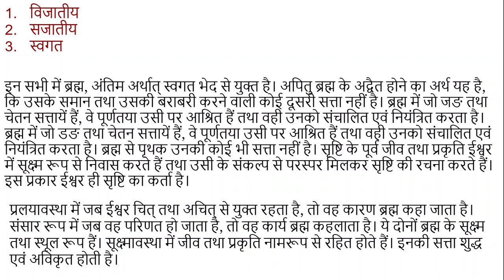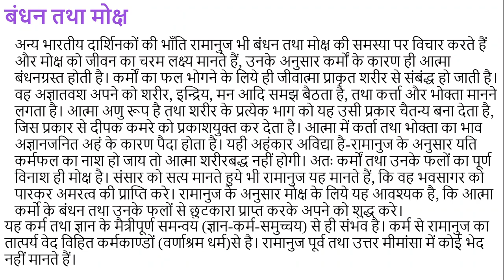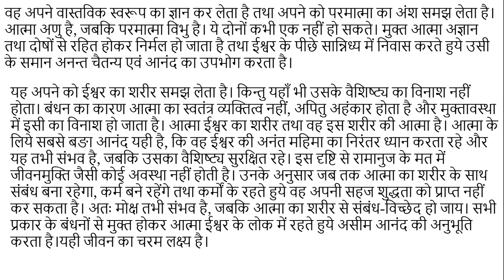विशिष्टाद्वैतवाद का प्रवर्तक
इस विडियो में हमने रामानुज के प्रमुख सिद्धांत विशिष्टाद्वैतवाद के बारे में जानकारी दी है।
रामानुज के अन्य कई सिद्धांत हैं, जिनके बारे में हमने यहाँ पर पढाया है जो निम्नलिखित हैं-
ज्ञान
ब्रह्म विचार
आत्मा
प्रकृति
जगत या सृष्टि